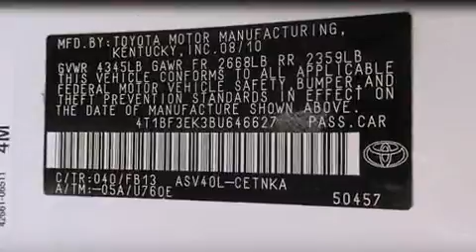2011 Toyota Camry LE in Enfield, CT 06082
Lia Volkswagen of Enfield

The 2011 Toyota Camry. This 4 door, 5 passenger sedan is still under 75,000 miles! It features an automatic transmission, front-wheel drive, and a 2.5 liter 4 cylinder engine. Toyota prioritized comfort and style by including: delay-off headlights, a tachometer, variably intermittent wipers, power door mirrors, power windows, an overhead console, and air conditioning. Premium sound drives 6 speakers, providing you and your passengers a sensational audio experience. Take assurance in side curtain airbags, providing head protection in the event of a severe collision. Come down to our dealership, allow us to demonstrate our commitment to excellence!